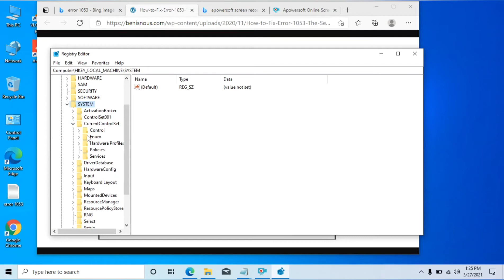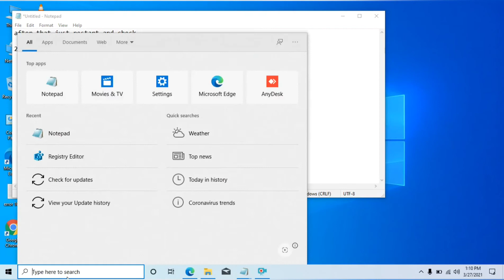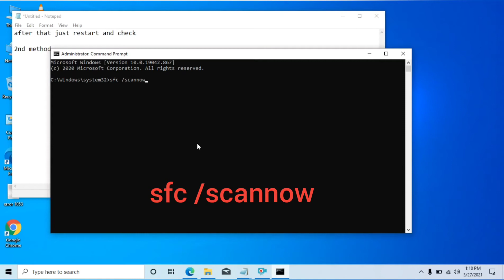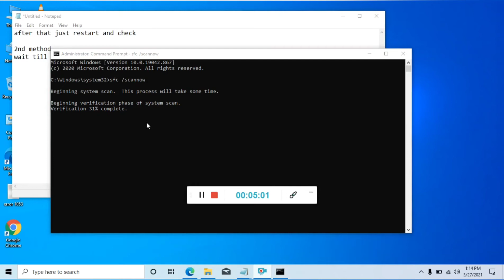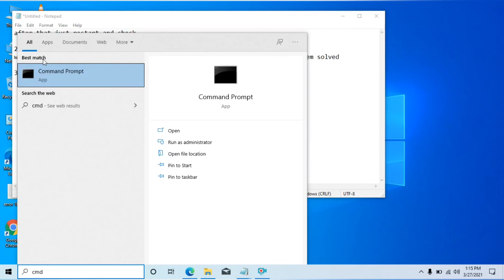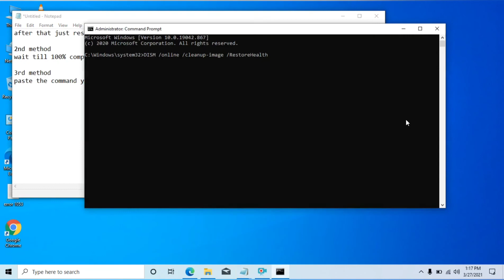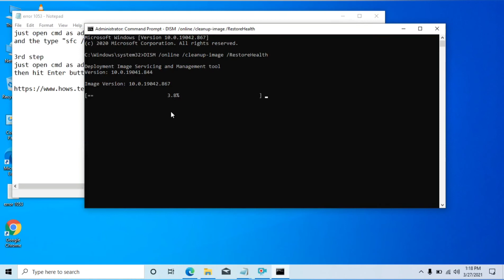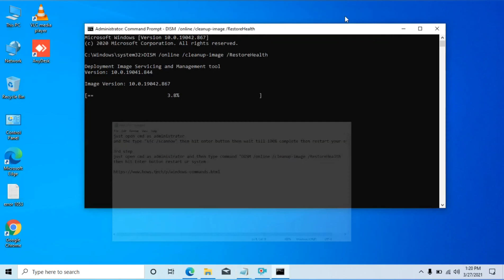error 1053 the service did not respond to the start or control request in a timely fashion 100% fix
error 1053 the service did not respond to the start or control request in a timely fashion
fix in 3 method. In this video tutorial i will gonna show you How to Fix Error 1053: The Service did not Respond to the Start or Control Request in a Timely Fashion.

ABOUT: Aryan Technology channel is a tech youtube channel where you will find Tech Tips,Computer Hardware, CCTV,Printer,Software ,Irctc Help, Banking Help and tech videos in hindi.